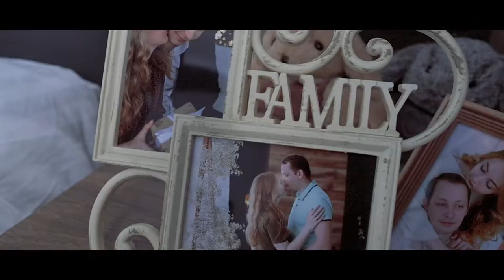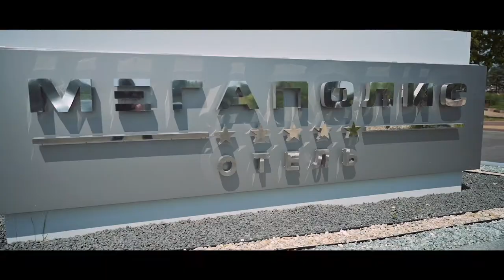Свадебный клип Василия и Евгении 10.07.2021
Сазонов Студио предлагает:
Видеограф, Видеооператор, Фотограф: Москва, Санкт-Петербург, Крым, Брянск, Клинцы, Новозыбков, Почеп, Трубчевск, Суземка, Погар, Стародуб, Унеча, Сураж, Мглин и др. города
Наши контакты:

Наши услуги:
- Свадебный видеограф в Брянске,
- Видеооператор (видеограф) на свадьбу в Брянске,
- Фотограф на свадьбу в Брянске,
- Свадебный фотограф в Брянске,
- Свадебная фотосъемка в Брянске,
- Свадебная видеосъемка в Брянске,
- Свадебная фотосессия в Брянске,
- Фотограф в Брянске,
- Свадьба в Брянске,
- Семейные фотосессии в Брянске,
- Фото и видеосъемка выпускных в Брянске,
- Выпускные альбомы в Брянске,
- Студийная фотосъемка в Брянске,
- Прогулочные фотосессии в Брянске,
- Детские и семейные фотосессии в Брянске,
- Репортажная фотосъёмка в Брянске,
- Фотосъёмка и изготовление "Выпускных фотоальбомов"
- Свадебный клип в Брянске,
- Свадебный фильм в Брянске,
- Изготовление "Свадебных книг" в Брянске,

О нас:
Мы занимаемся фото и видео съемкой и продвигаем свое творчество. Мы молодой коллектив, который занят любимым делом! Всё, что мы делаем, мы делаем с душой и любовью. Главным нашим достижением, является ваше признание и наши постоянные клиенты, которые скажут за нас и за наше творчество больше чем мы!

Мы предлагаем:
Свадебную фотосъемку, производство свадебных клипов, документального и корпоративного видео, рекламы, а так же любой другой фото и видео продукции. Так же у нас вы можете заказать украшения на свадебные авто и различные аксессуары для проведения свадебных церемоний.

Наша цель:
Сделать ваш праздник ярче!
Запечатлеть яркие моменты Вашей жизни, которые запомнятся и останутся навсегда с Вами, а также будут радовать Ваших родных и близких.